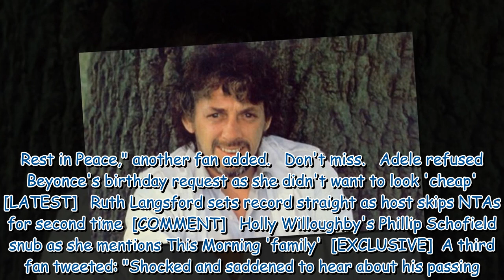Auf Wiedersehen, Pet icon Joe Fagin dies aged 83 as fans share heartbreak